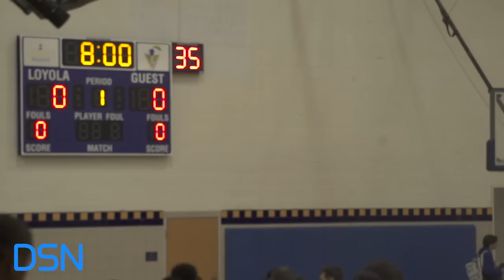Gerstell Academy vs Loyola Blakefield Game- 2018-19 DSN DMV High School Basketball Showcase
Gerstell Academy Falcons vs. Loyola Blakefield Dons
MIAA B vs. A Conference Boys Varsity Basketball
2018-19 DSN DMV High School Basketball Showcase